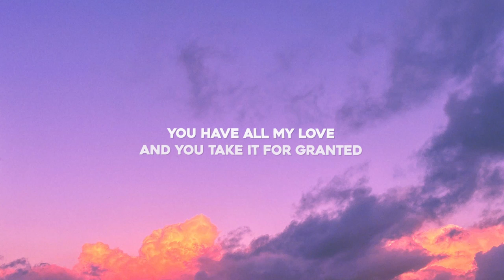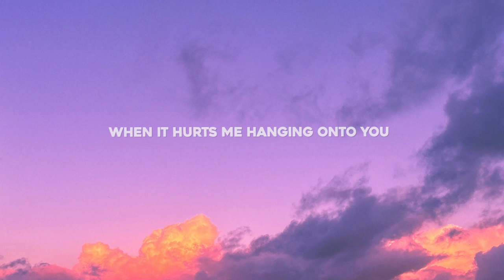Sophie Simmons - Love Turns Lonely (Lyrics)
Lyrics for "Sophie Simmons - Love Turns Lonely"

When I drive to your place
Crash and burn
Are we still okay?
Lie awake just
Thinking about
Thinking about you
Using words like a knife
Palm of your hand
Sharp in the night
Alibis but
I got my doubts
I got my doubts with you

I can't live with and i can't live without it
Uh
Forest so thick I can not see through it
You have all my love and you take it for granted
Uh
Lost in our bed when you're lying in it, in it
Who's gonna call you when the
Love turns lonely, Love turns lonely
(you, oh)
(you, oh)

Who’s gonna hold you when the
(you, oh)
(you, oh)
love lonely

I forget to unlove
When I'm with you
Just like a drug
I can't undo
The moments I had
Things that I said were true
Now the tables will turn
Why do I still
Sleep in your shirt
When it hurts me
Hanging onto you
Why do I still do?

Uh
Forest so thick ii can not see through it
Uh
(you, oh)
(you, oh)

Whos gonna hold you when the
(you, oh)
(you, oh)
love lonely